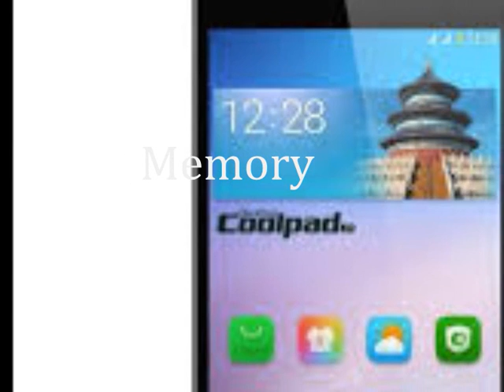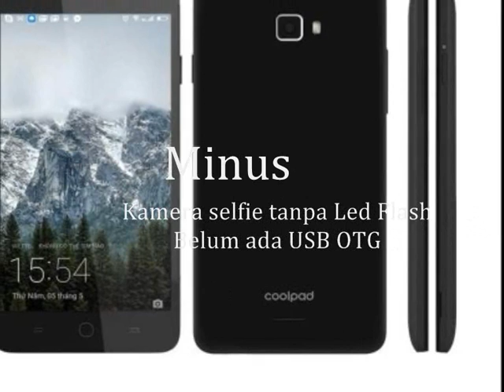Coolpad A118 Roar 3 (Review Indonesia)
Coolpad A118 Roar 3 adalah smartphone baru diluncurkan pada tahun ini, dengan spesifikasi yang mimpuni